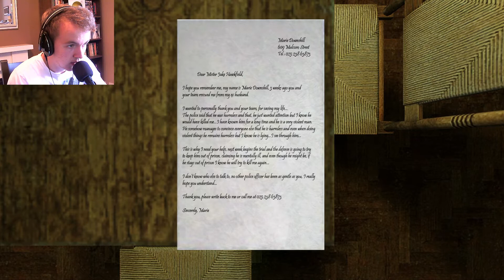Getting Scary Now... | Underhell #9 | Facecam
Apparently there's some stuff I need to do in the house. Unfortunately, the house in Underhell has some scary stuff going on in it.